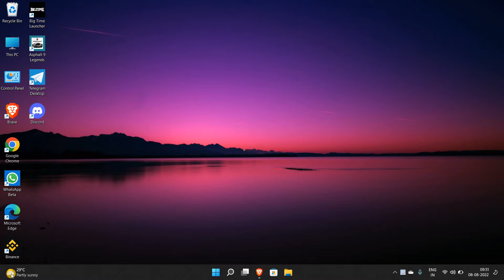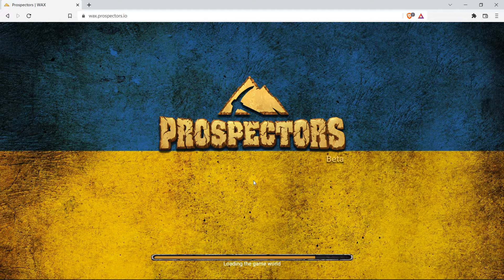Prospector Game - Free To Play , Play To Earn Game - easy guide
hello guys
today here i will show you free to play wax blockchain games . this game name is prospectors . it is legit game and it is genuine games . so plz watch whole video.

how to earn money from prospector,
free to play games,
nft games,
prospectors,
wax blockchain games,
earn free wax token,
wax blockchain nft games,
earn free crypto,
prospectors game review,
prospectors easy guide,